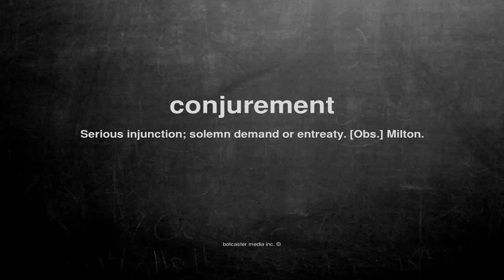What does conjurement mean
What does conjurement mean in English?